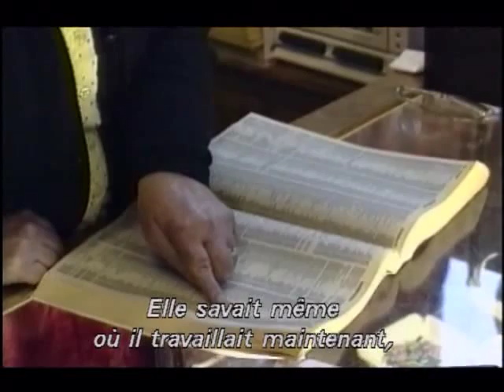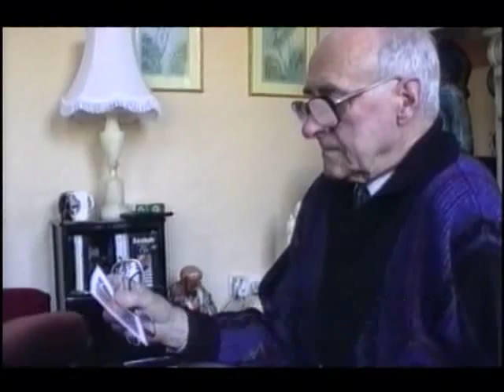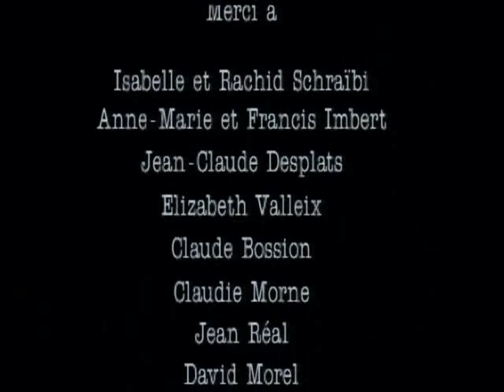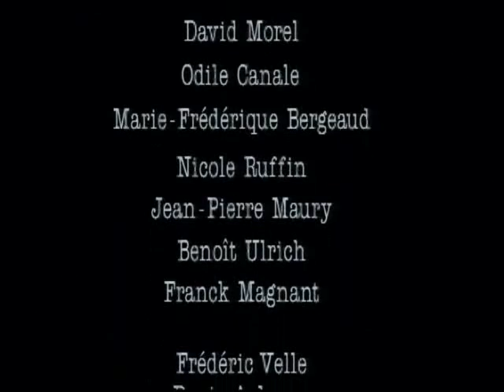Sur La Plage De Belfast - Henri-François Imbert, 1996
Documentaire de Henri-François Imbert, 1996